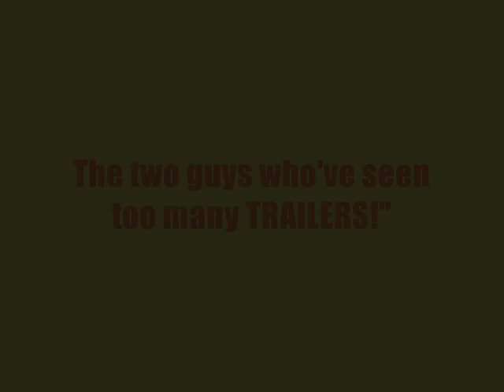Two guys who've seen too many trailers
A Parody of Jason Friedberg and Aaron Seltzer regarding on their "Movie" series. This is probably how they came up with the idea of "Disaster Movie"

Edit: Yes that is me doing the voices.